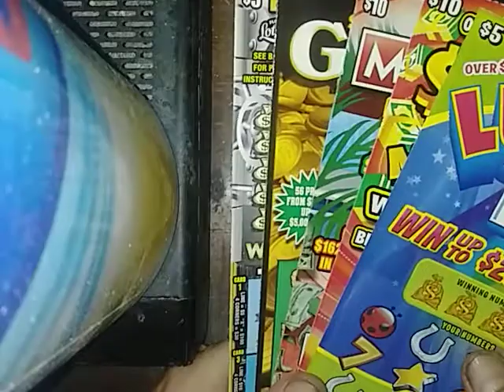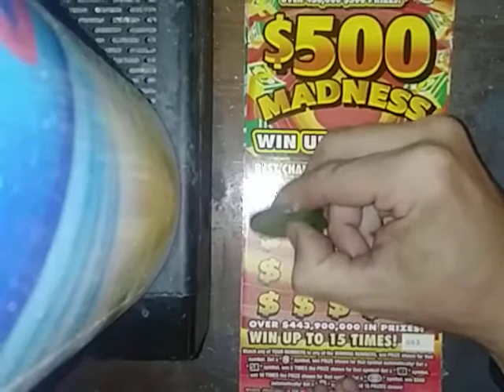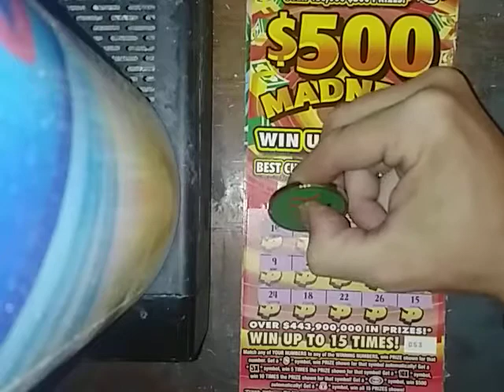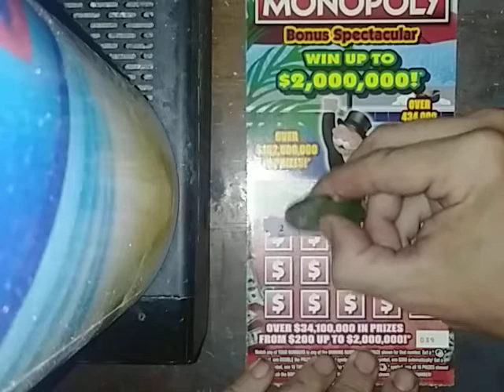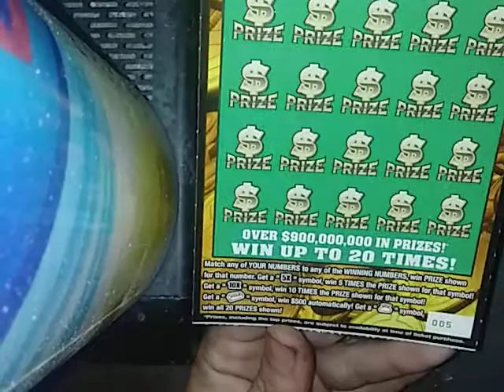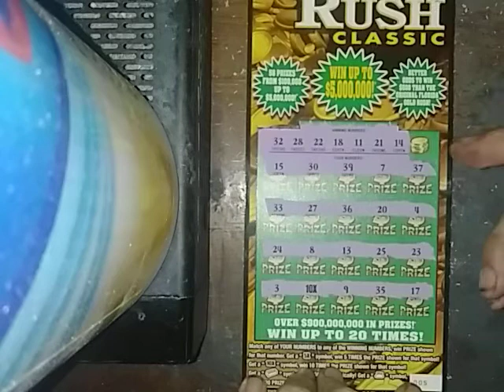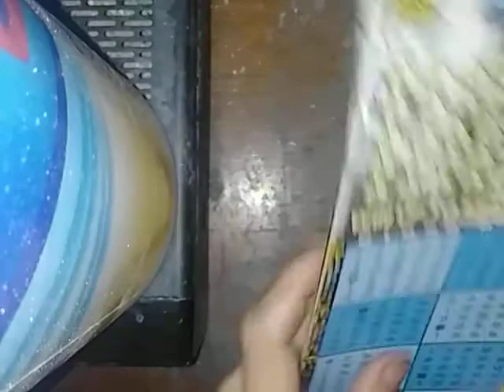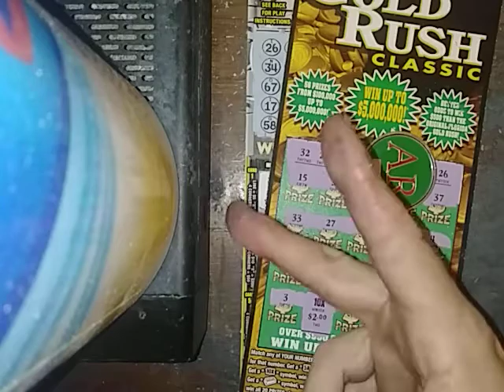QUICK SCRATCH! 10X WIN!!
If you would like to help donate my wife and i would greatly appreciate any and all help.
$JaymeeL13
Thank you to anybody that helps and shares this video.
Good luck and god bless to all